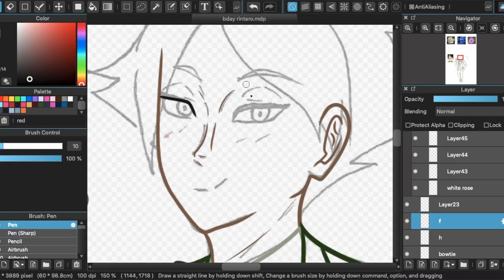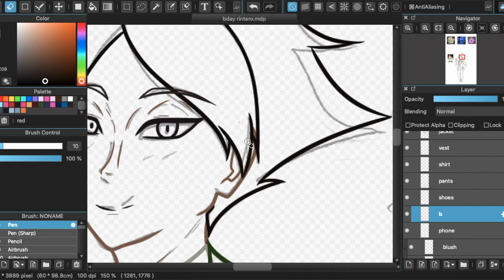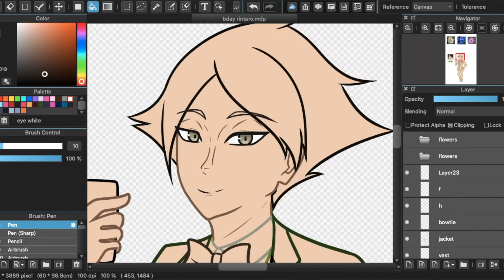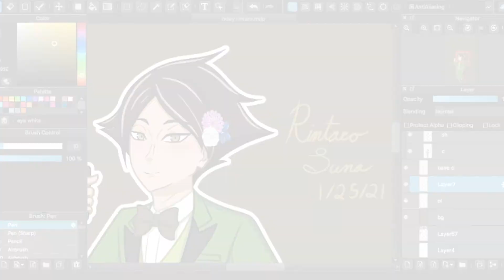Happy Birthday Rintaro Suna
Happy Birthday to Rinataro Suna! You can count on him to spike through blocks and whip out his phone for the perfect shot!

♩♫ ♪ Music ♪ ♫♩
Swing by Drew Banga
♬ Outro ♬